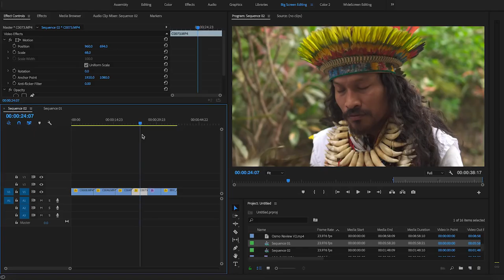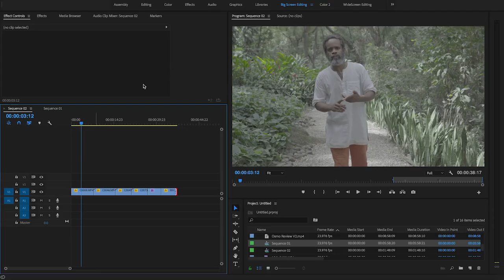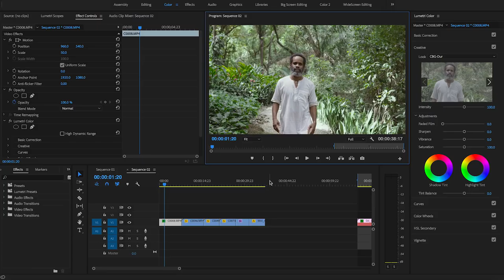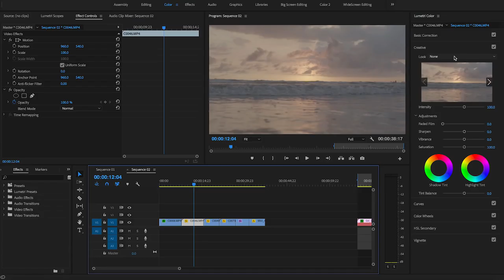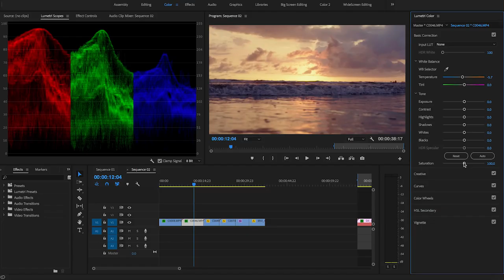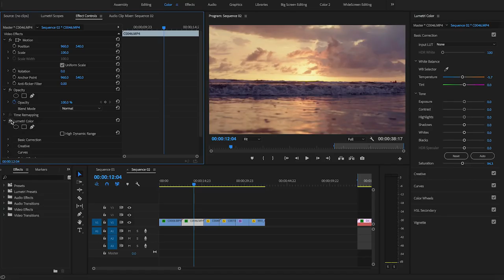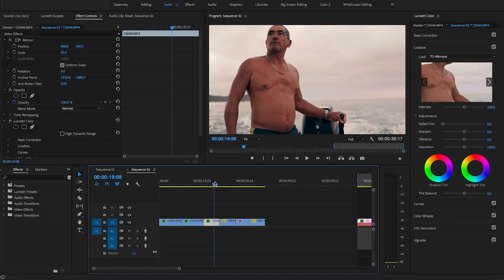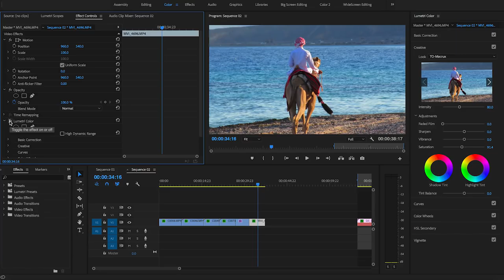Color Grade Like A Pro In Less Then 15 Seconds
Where I Get All My Music From (use the link for 2 months free):

Insane Thank You To Wave Riding Legend Supporters:
Steve Plaisance

Huge Thanks to Big Wave Chargers Supporters:
Harsita Eshel

Big Thanks to Barrel Masters Supporters:
Theodore Jay
Chet Harris
Sally Beth
Eric Powell
Mitra Politi
Felix Axel
Clara Alterman